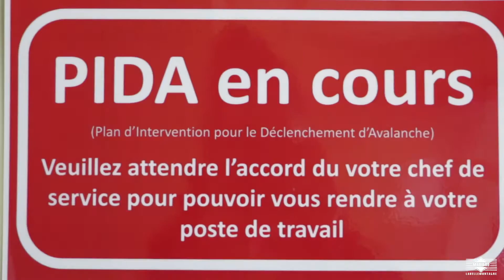Les coulisses des pistes - le métier de Pisteur Secouriste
Pour cette nouvelle saison de ski, nous vous invitons dans les coulisses de Manigod Labellemontagne.

Voici Sebastien qui nous parle de son métier de Pisteur Secouriste